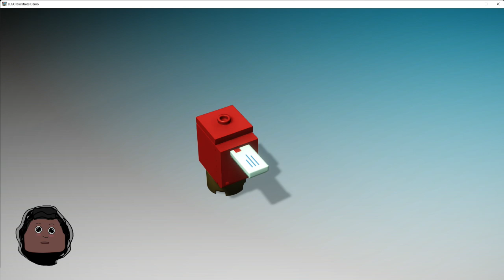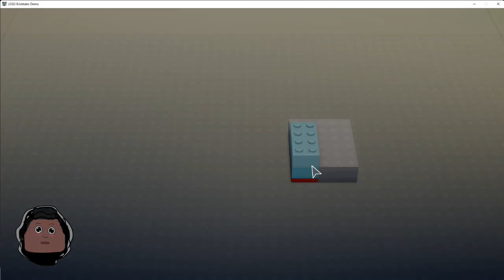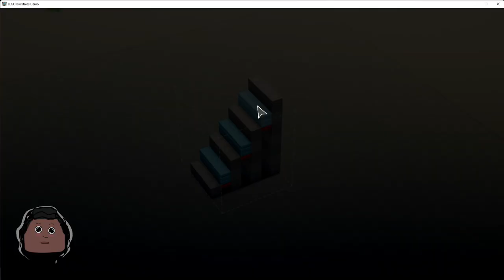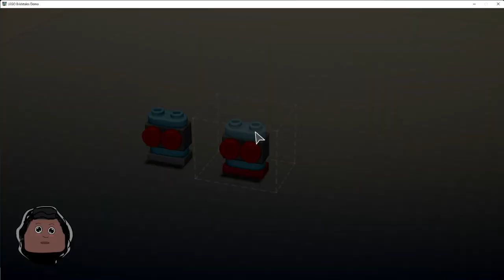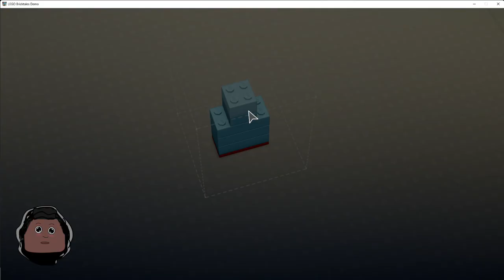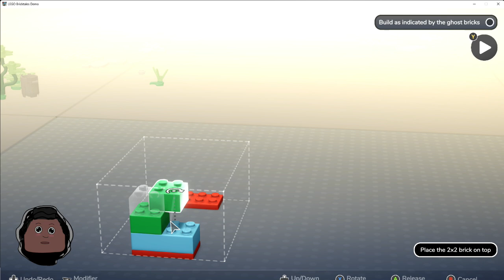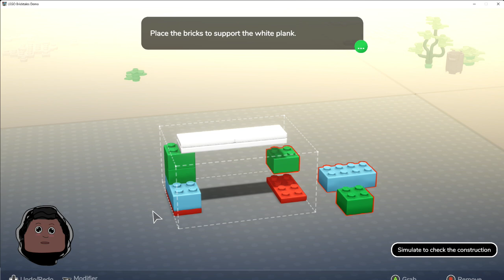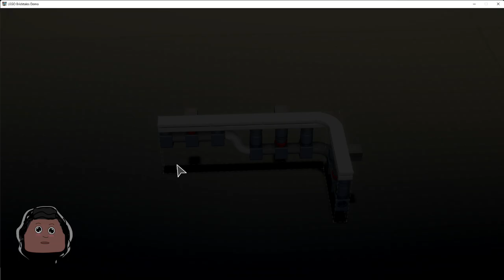Brick Tales: Demo Thursday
🟩Lego Theme🟧In this puzzle-adventure, use an intuitive brick-by-brick building mechanic to solve puzzles and bring your creations to life! Experience a charming story

🔴non-commentary.